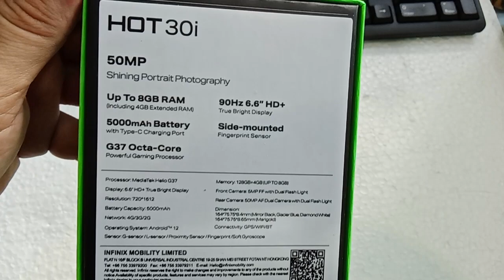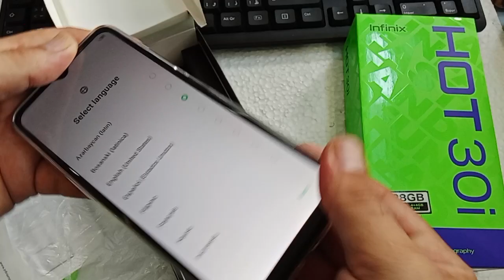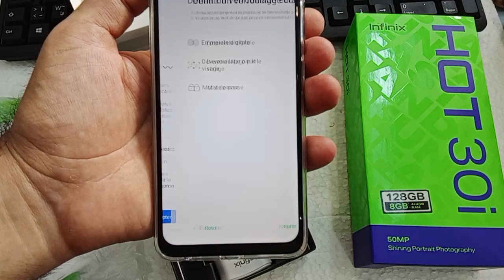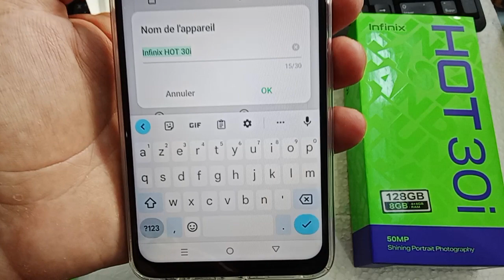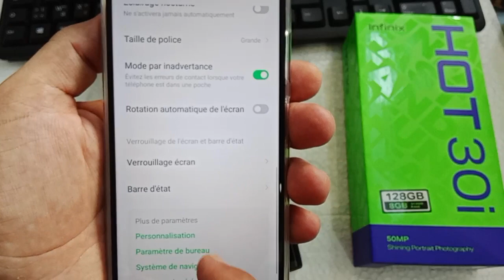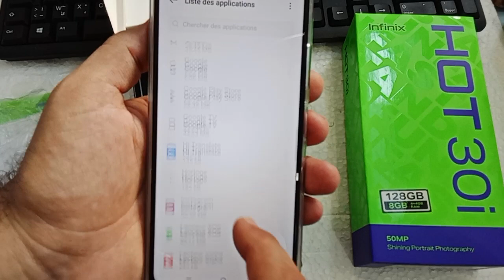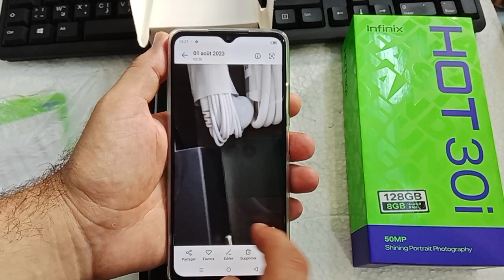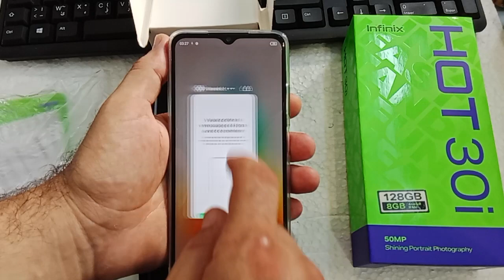unboxing infinix Hot 30i , review, test camera, price, fiche technique